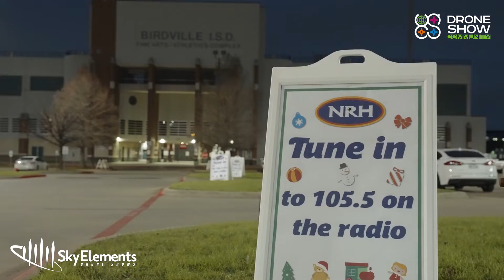Drone Show Community member makes 1001 drones dance for Christmas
Please welcome Sky Elements' 1,001- drone holiday light show in North Richland Hills. It is the largest droneshow ever seen in Texas. 💫 The uniqueness of this show is that it drew attention to the charity event and to the good intentions of people to support each other. Sky Elements has worked with such clients as the Dallas Football Club, Amazon Prime Video, and Paramount+ and has conducted over 350 separate drone light shows in 2022 launching over 100,000 drones into the air.
Sky Elements is a user of the Drone Show Software technology by SPH Engineering and a member of the Drone Show Global Community which has been pushing the boundaries of the drone show industry for years and demonstrating that there are no barriers for drone show providers, only opportunities!

Happy holidays, dear drone show fans!  🎉. 🥳. 🎊